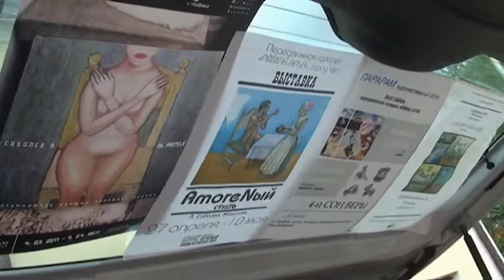Космодром "Уфа" - 50. Ночь музеев - 2011, сокращенная версия.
да все уже описано, просто надо было фильм сделать короче... сделали)))